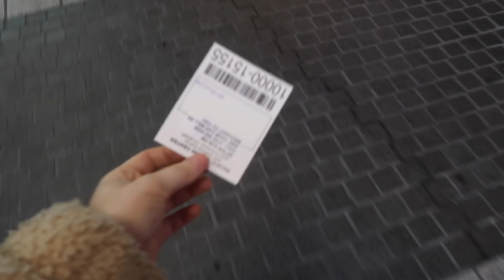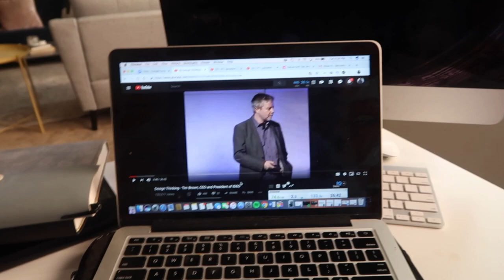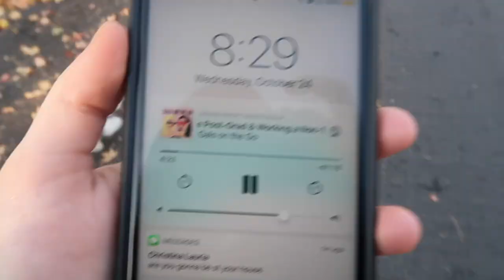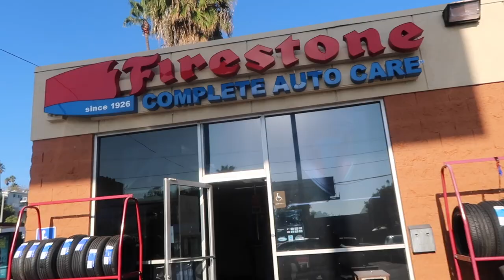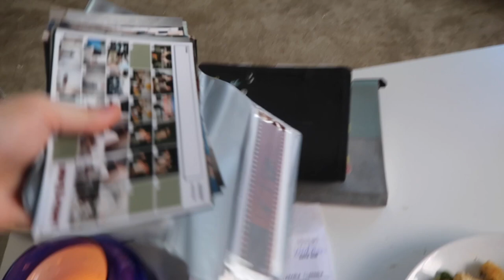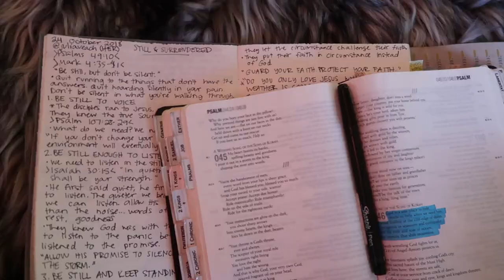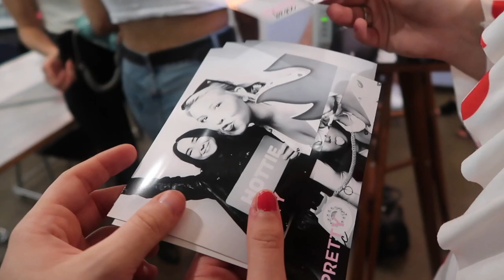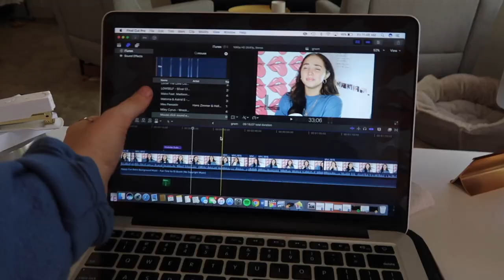college week in my life | pretty basic launch party, getting healthy & working out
welcome to another college week in my life vlog! i get back from georgia visitng danielle, have a productive week, go to remi and alisha's pretty basic launch party, show you my productive college week, show you how i study in college and more. hope you enjoy xo